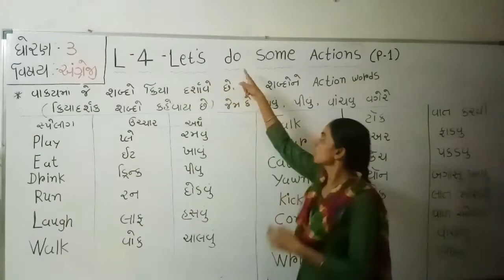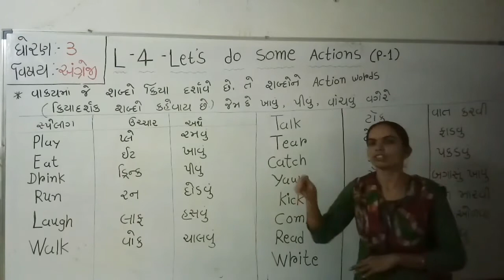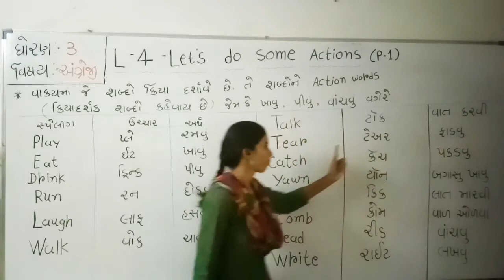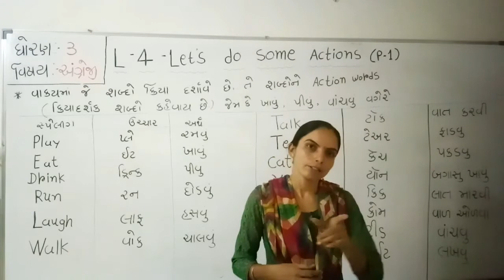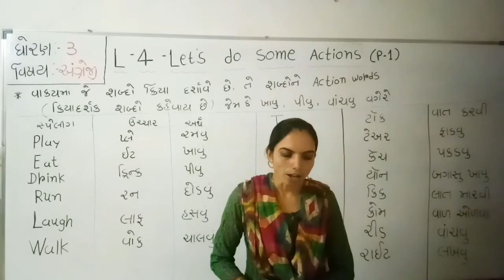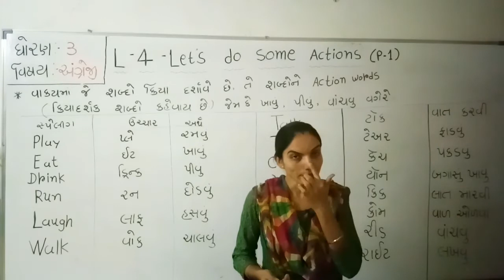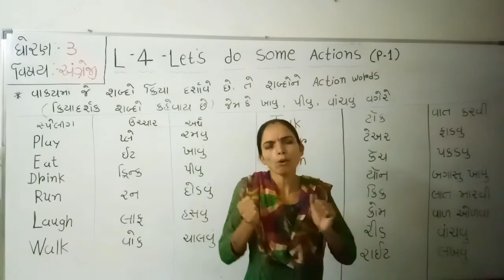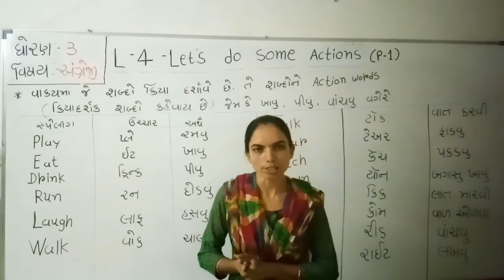STD 3 LESSON 4 PART 1